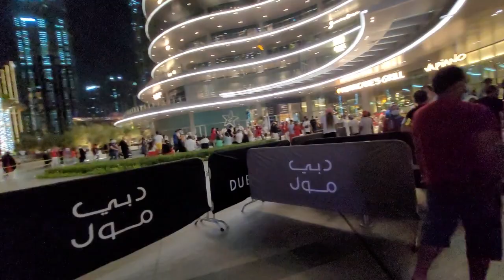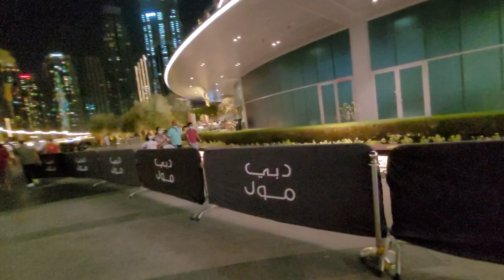НОВОЕ ШОУ ФОНТАНОВ В ДУБАЙ МОЛЛЕ/ЧТО-ТО СТРАННОЕ И НЕОБЫЧНОЕ/НОВЫЕ ПРАВИЛА ПОСЕЩЕНИЯ ШОУ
Привет мои Хорошие! Сегодня наши приключения на Шоу Фонтанов в Дубай молле. Много смешного и интересного, туда не ходи, стой в желтом квадратике, и туда не ходи, а выйти назад вообще через молл. Но не волнуйтесь, все будет смешно и классно! Шоу очень изменилось, но зато прямо все поместилось в это видео. Короче, поднимаем вам настроение, а заодно и себе, и вперед, на Шоу Фонтанов в Дубай Молле! Всем добра и путешествий!

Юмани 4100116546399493